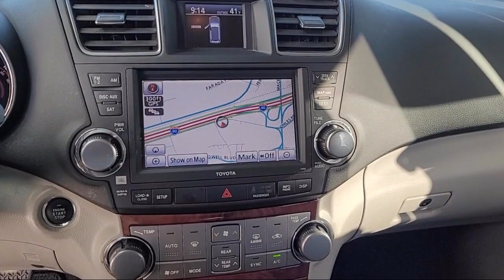2012 Toyota Highlander Limited Davis Woodland Sacramento Dixon Rancho Cordova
2012 Toyota Highlander Limited Stock Number: T18292 Vin:5TDYK3EH8CS054161.